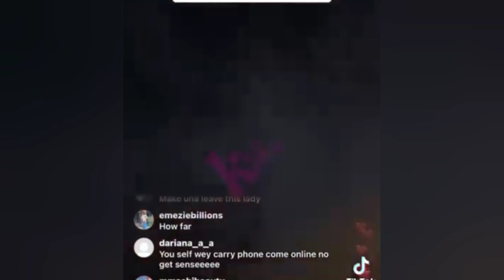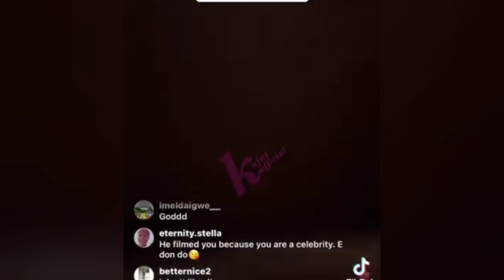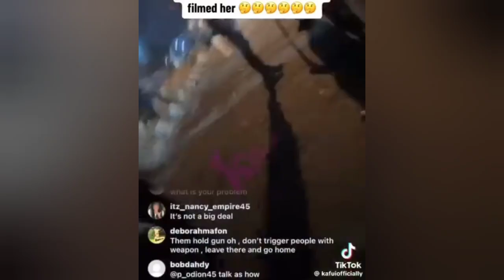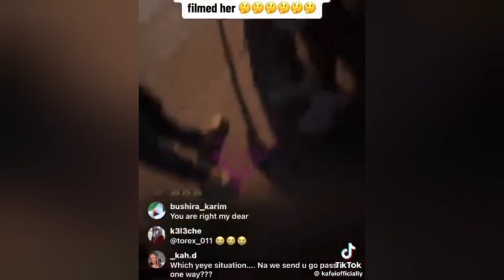Problem 😱 Phyna In Serious Problem As She Clash With With Police BBNAIJA ALL STARS